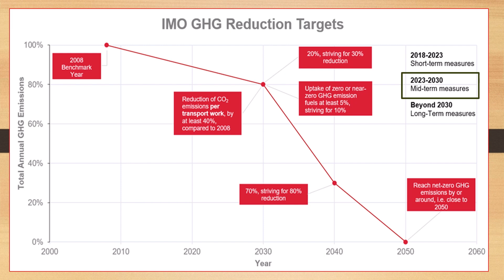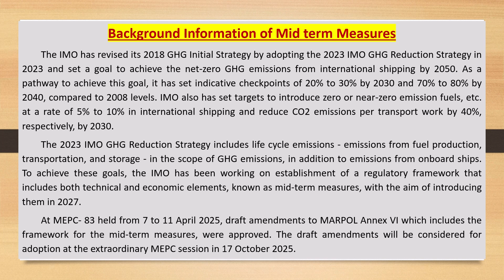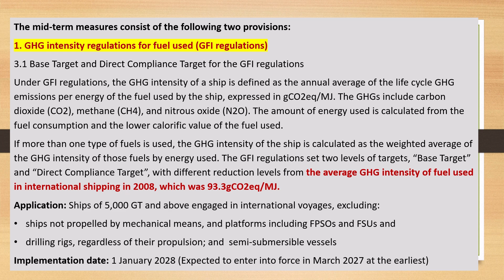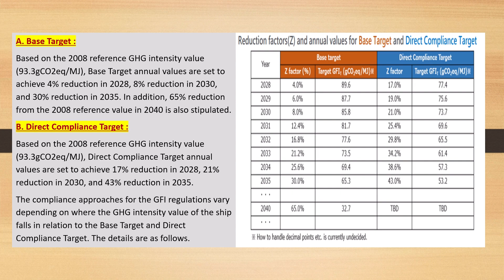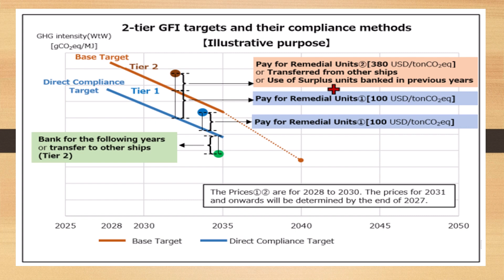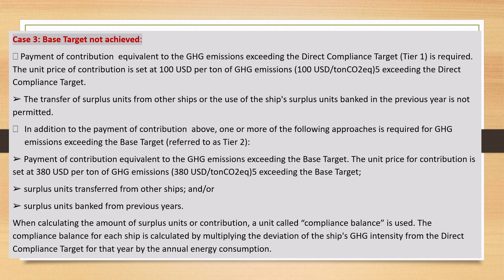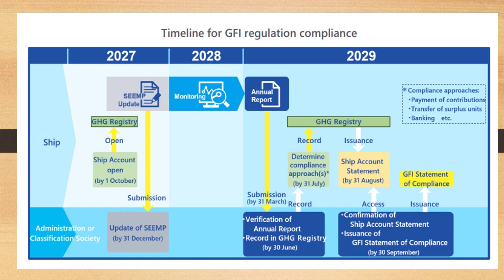GHG Emission Control – IMO Mid term Measures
The IMO has revised its 2018 GHG Initial Strategy by adopting the 2023 IMO GHG Reduction Strategy in 2023 and set a goal to achieve the net-zero GHG emissions from international shipping by 2050. As a pathway to achieve this goal, it has set indicative checkpoints of 20% to 30% by 2030 and 70% to 80% by 2040, compared to 2008 levels. IMO also has set targets to introduce zero or near-zero emission fuels, etc. at a rate of 5% to 10% in international shipping and reduce CO2 emissions per transport work by 40%, respectively, by 2030.
 The 2023 IMO GHG Reduction Strategy includes life cycle emissions - emissions from fuel production, transportation, and storage - in the scope of GHG emissions, in addition to emissions from onboard ships. To achieve these goals, the IMO has been working on establishment of a regulatory framework that includes both technical and economic elements, known as mid-term measures, with the aim of introducing them in 2027.
  At MEPC- 83 held from 7 to 11 April 2025, draft amendments to MARPOL Annex VI which includes the framework for the mid-term measures, were approved. The draft amendments will be considered for adoption at the extraordinary MEPC session in 17 October 2025.